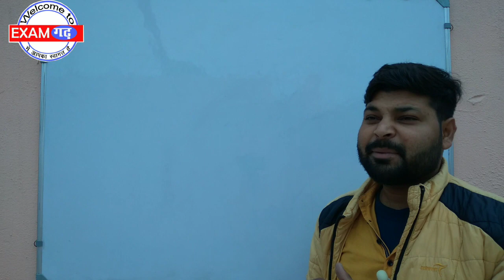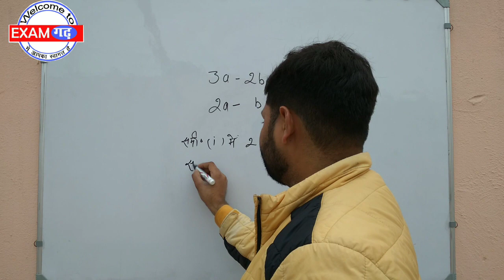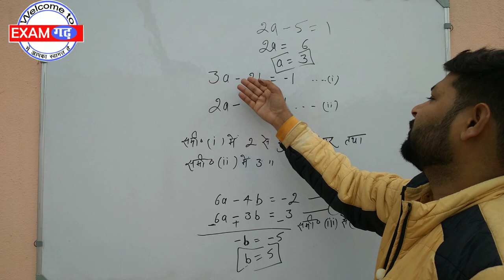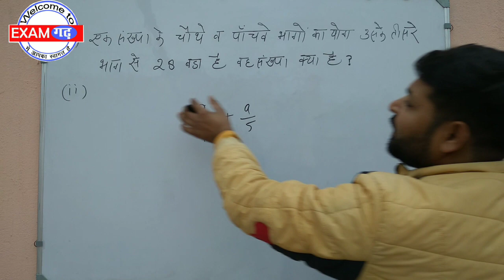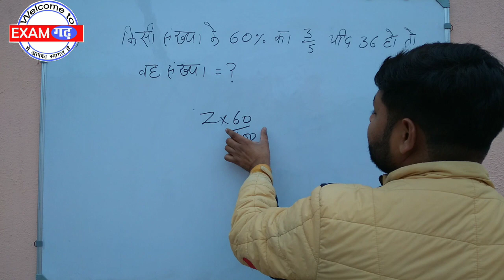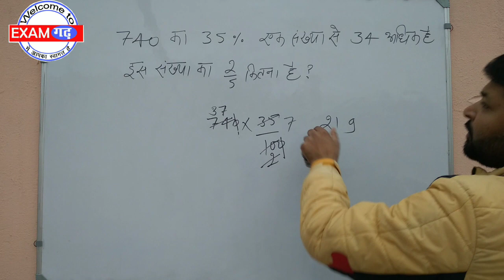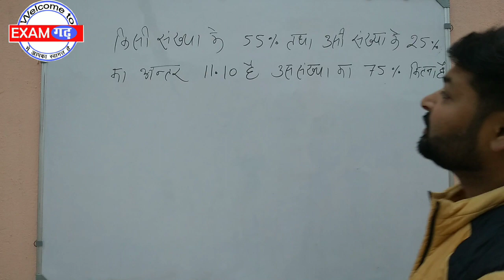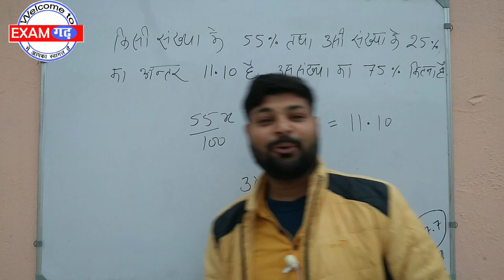संख्याओं पर आधारित प्रश्न (numericals),part-3 important numericals for SSC ,LEKHPAL DRDO HIGH COURT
Examगढ़ Railway group d
Group d reasoning
Railway exam
rrb group d current static GK bsa class
group d reasoning paper 2022 bsa class
wifistudy 2.0
Khan GS Research Centre
Maths Magic
maths masti
UTKARSH CLASSES JODHPUR
EDU TERIA

संख्याओं पर आधारित सवाल (numericals)
संख्या पर आधारित प्रश्न
सवाल नंबर
सह मूल संख्या
संख्या गणित
संख्याओं पर आधारित प्रश्न
संख्या बताओ
संख्या ज्ञान
सवाल नंबर 5
9 अंकी संख्या